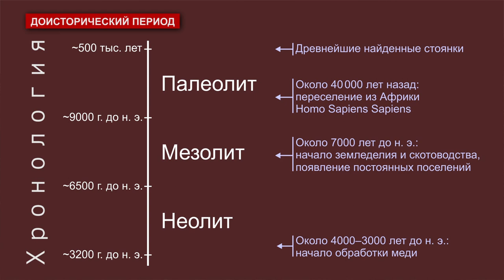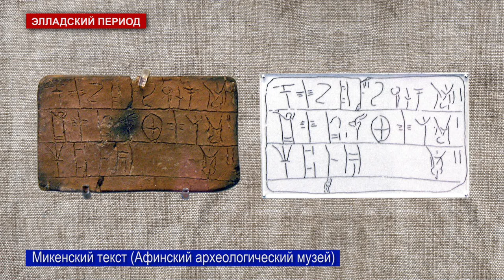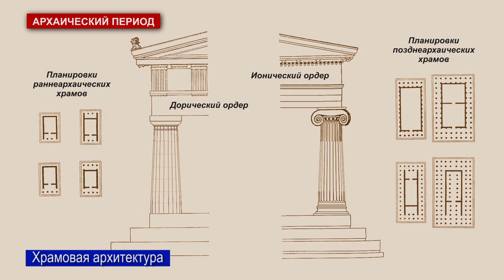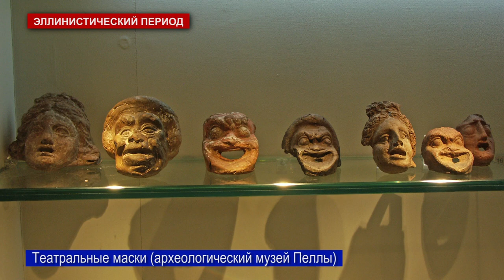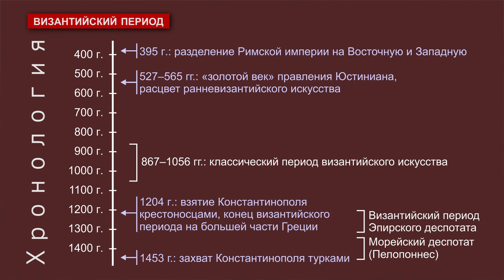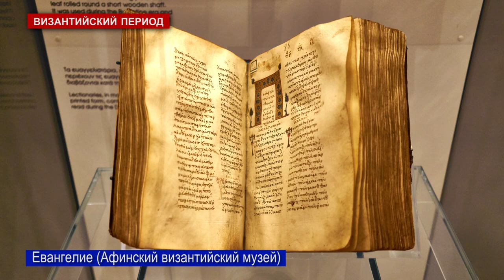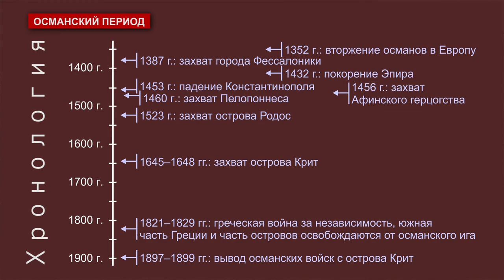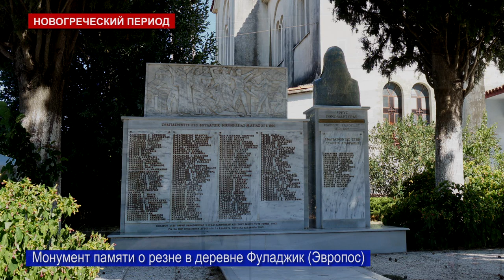История Греции за полчаса. Исторический путеводитель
История Греции от доисторических времён до двадцатого века за полчаса. Конечно же, чтобы раскрыть такую тему, нужно не полчаса, а полсотни томов, но пройти «по верхам», показать многоликость древней Эллады, фундамент современного греческого мира оказалось возможным и за это короткое время. Речь идёт преимущественно о материальной культуре, то есть о том, что можно увидеть в туристических центрах, крупных музеях и популярных для отдыха местах.

2:20 Доисторический период
4:36 Бронзовый век или элладский период
9:00 Тёмные века
9:57 Архаический период
12:48 Классический период
16:33 Эллинистический период
19:33 Римская Греция
22:49 Византийский период
27:38 Период франкократии
31:38 Османский период
34:31 Современная Греция

Сообщения об огрехах и недостатках в изложении будут приняты с благодарностью.